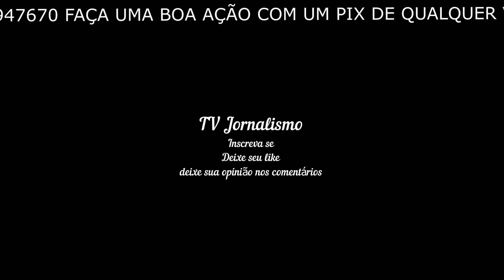Son e Guerrero trocam camisas e 'resenham' bastante após Coreia do Sul x Peru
Peru supera a Coreia do Sul e conquista primeira vitória em 2023
Equipe sul-americana triunfa diante de asiáticos, por 1 a 0, com gol de Bryan Reyna; após a partida, Son e Guerrero, estrelas das duas seleções, fazem "resenha" animada (assista)
Por Redação do ge — Busan, Coreia do Sul

16/06/2023 10h27  Atualizado há 3 horas

A seleção peruana conquistou sua primeira vitória em 2023 ao bater a Coreia do Sul por 1 a 0, em amistoso nesta sexta-feira, em Busan, na casa do adversário. Bryan Reyna marcou o único gol da partida aos 11 minutos e garantiu o triunfo depois de receber livre ao fim de uma boa troca de passes, batendo cruzado